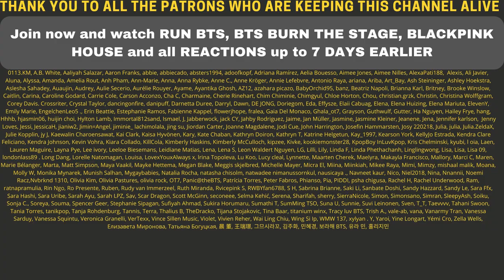HOBI DOBI 🥰BTS BUTTER CONCEPT FILM JHOPE - REACTION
Flo M.
Postfach 11 61
25442 Quickborn
Germany

Flo M.
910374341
Packstation 117
25451 Quickborn
Germany